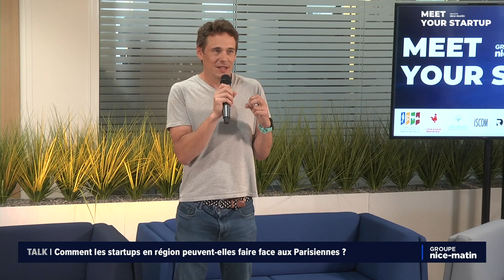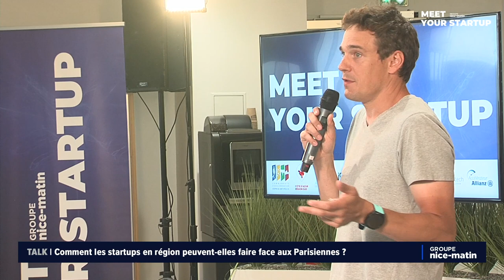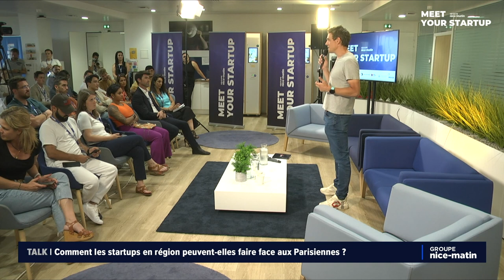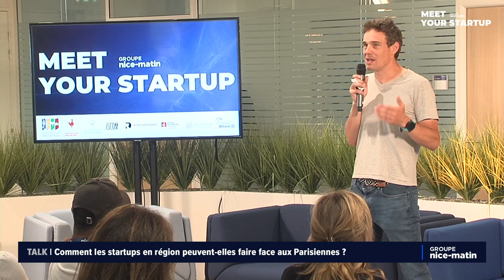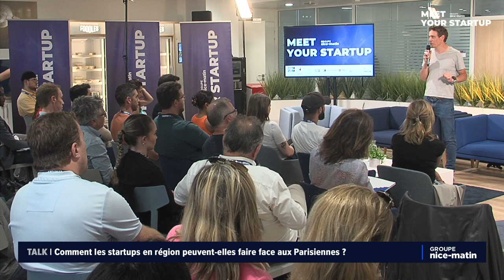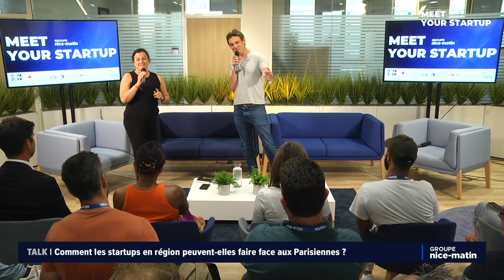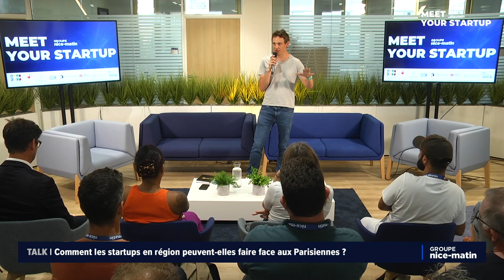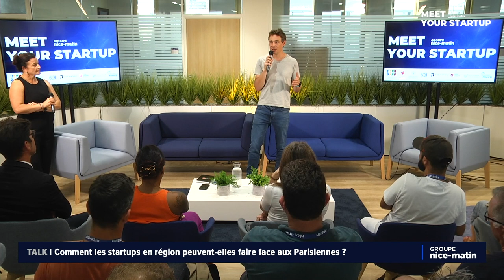MEET YOUR STARTUP #1 - Talk Jean de La Rochebrochard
Comment les startups en région peuvent-elles faire face aux Parisiennes ?
C’est sur cette thématique que Jean de La Rochebrochard, un des hommes de confiance de Xavier Niel, sa “tête chercheuse” a débuté sa prise de parole, au cœur du 1er Groupe Média de la Côte d’Azur.

Jean de la Rochebrochard dirige Kima Ventures, la holding d’investissement chargée d’investir dans des startups, pour le compte du business angel le plus actif du monde.

L’opportunité pour 10 startups du territoire pré-sélectionnées de pitcher leur projet devant celui qui étudie chaque semaine des centaines de dossiers et boucle une centaine de deals, chaque année :
Legapass - Adam M.
Maloy - Roxana Godoy Vega
Novetech Surgery - Maud BOURESCHE & Victor Robalo
Grogenics - Marie Duron Ratagne
BedBoat - Félix NACACH
ABIM - Aquagenus Building Information Modeling - Pierre Emmanuel Peyrou
Abalonheat & electricity - Christophe REHMET & Furong REN
InnoDeep - Mustapha HAMDO
Infineis -  Steeve Chantrel
Somanity - Mathieu Merian

Ces dernières ont été pré-sélectionnées, parmi plus de 50 startups inscrites, par nos partenaires accélérateurs et incubateurs locaux : Aéroports de la Côte d’Azur ISCOM - CAISSE D'EPARGNE COTE D'AZUR - Rise Partners -Allianz Accelerator MonacoTech - La French Tech Côte d'Azur et notre partenaire majeur Communauté Agglomération Sophia Antipolis